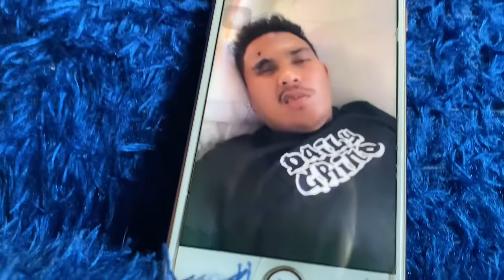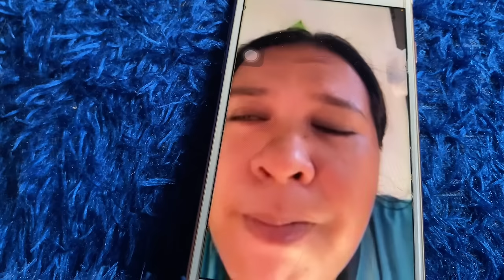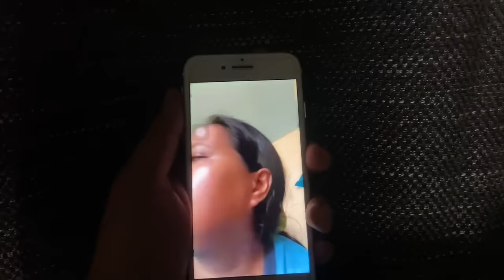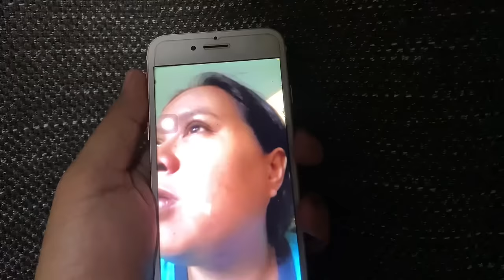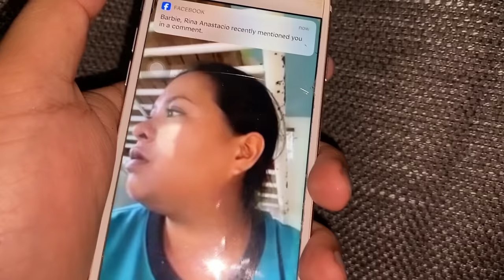LATEST UPDATE KAY EDGAR! HINDI NA NAOPERAHAN LUMABAS NA NANG HOSPITAL NAG BOBOARDING HOUSE NA